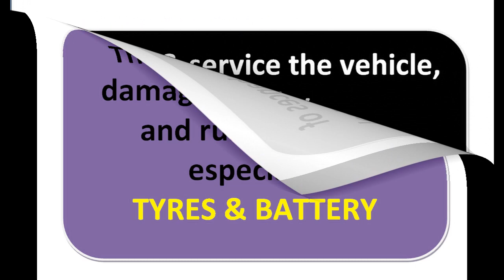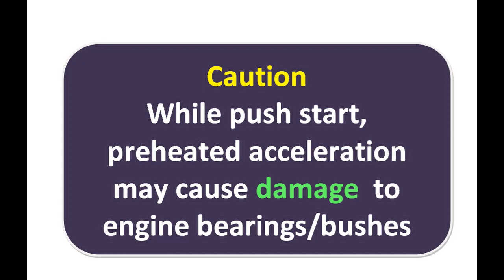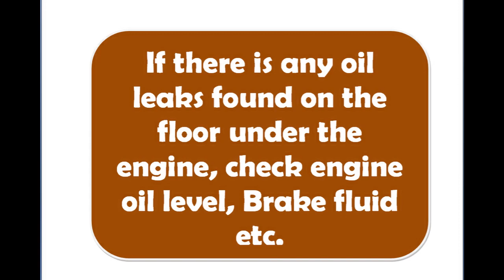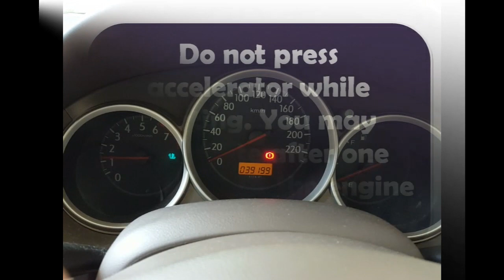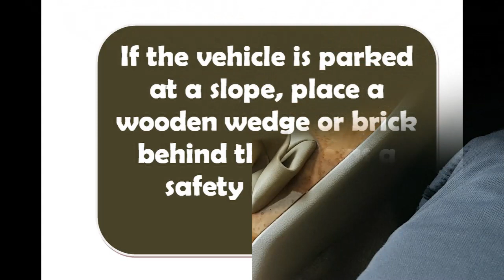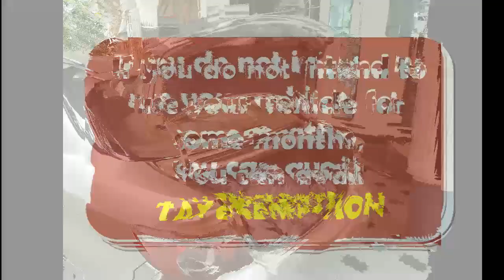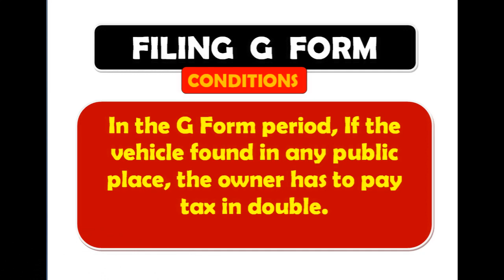ലോക്‌ഡൗൺ വാഹന പരിചരണം BATTERY CARE, TYRE PROTECTION,SAVE TAX,NON USE#MALAYALAM ENGLISH SLIDES.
അധിക കാലം വെറുതെ കിടക്കുന്ന വാഹനങ്ങൾ എങ്ങനെ പരിരക്ഷിക്കണം, പോലീസ് സ്റ്റേഷനിൽ നിന്നും വാഹങ്ങൾ ഇറക്കുമ്പോൾ ശ്രദ്ധിക്കേണ്ട കാര്യങ്ങൾ., ഉപയോഗിക്കാത്ത സമയം ടാക്സ് ഒഴിവാക്കൽ അങ്ങനെ എല്ലാം. മലയാളത്തിൽ വിവരണവും ഇംഗ്ലീഷ് സ്ലൈഡുകളും.